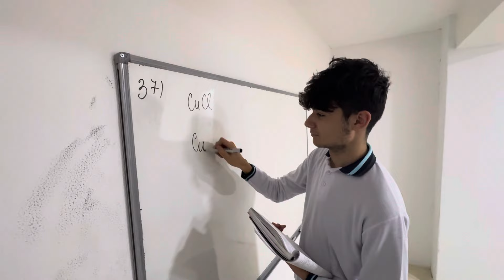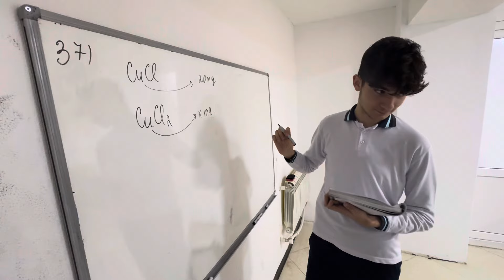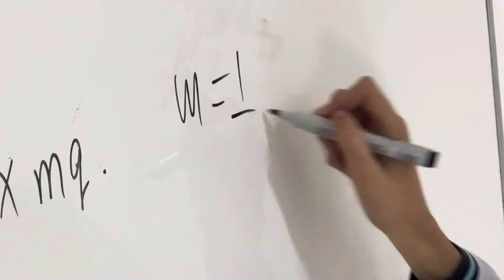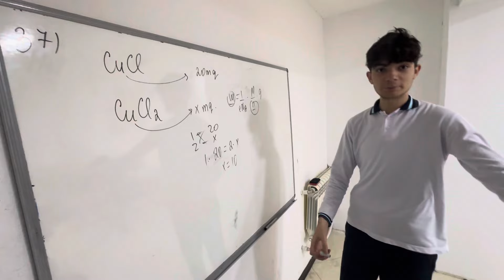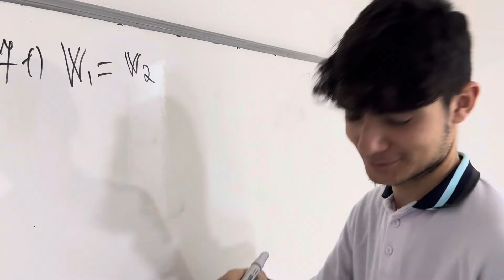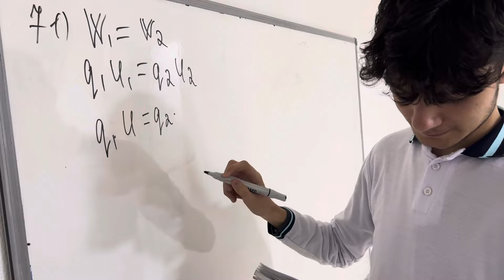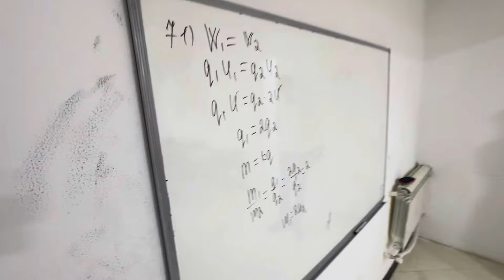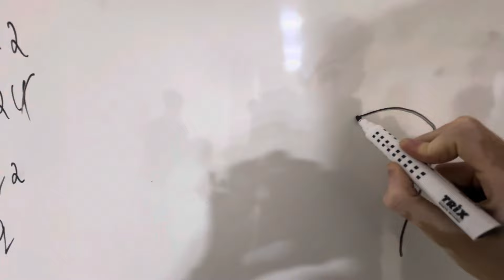Diqqət: Möhtəşəm Üçlü! Caner, Sadiq və Əliəkbər!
Bu videoda da əvvəlkində olduğu kimi şagirdlərim , Caner, Sadiq və Əliəkbər ilə dərsdən sonra əyləncəli video çəkdik!
Video Yumor xarekterlidir!
Fizika əyləncəlidir!